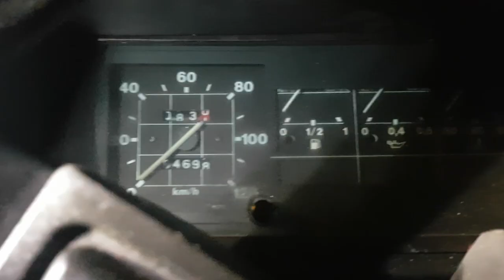Tarpan HONKER Ambulans 2.5 Iveco z wojska | 100% KLASYKÓW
Tym razem Michał z ekipy Dziabnięte Świnie opowia o Tarpanie Honkerze w wersji ambulans z silnikiem 2.5 Iveco.